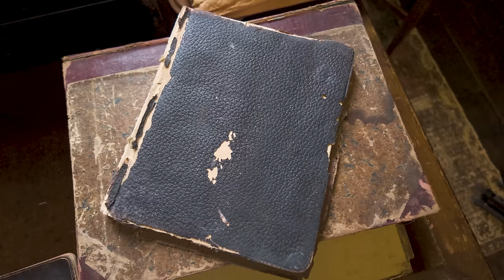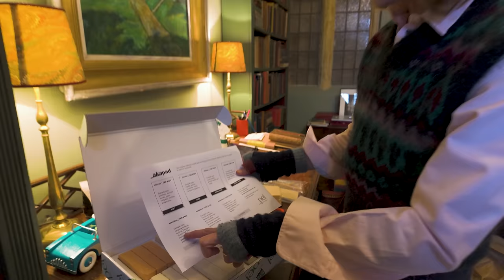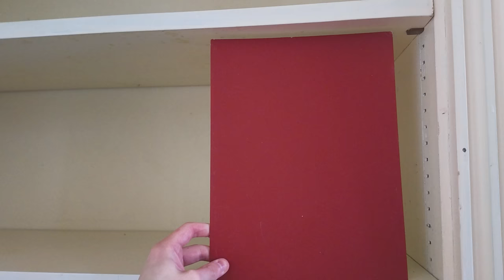The Hardest JOB I've ever done at the Manor (my whole body aches!)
With an extraordinary variety of castles, manors, and stately homes available, this truly is a once-in-a-lifetime opportunity - don't let it slip away! Mention "Julie" when booking for £1,000 off any stay of 5 nights or longer. to discover and book the historic house of your dreams.

🏡 Welcome to Mapperton! Join us for an enchanting 5-night retreat at one of England's majestic estates. Immerse yourself in an unforgettable experience where history meets luxury.

🌟 Thank you for being a valued part of our channel's journey! 🙌 Become a member of our exceptional Patron community and enjoy exclusive perks

As a Patron, you gain access to behind-the-scenes content, live Q&As, special gifts, and personalized cards and photos from us. 📸🎁 Your contribution directly supports the maintenance and preservation of our cherished historic home and estate. 🏰💼

🏛️ Embark on a virtual tour of Mapperton House & Gardens with us Our immersive experience combines stunning 360-degree imagery, videos, and ambient sounds, bringing the beauty of our English countryside to life.

🌍 Explore our sister channel and join us in supporting the restoration of our 18th Century Grade II* listed eagles

📅 Plan your visit to Mapperton! and delve into the Mapperton Wildlands project, dedicated to vital nature restoration and our new Gilded Age American Heiress exhibition!

We eagerly anticipate welcoming you to Mapperton in the near future! 🤗

Warm regards,
Luke & Julie
Viscount and Viscountess Hinchingbrooke 👑👑